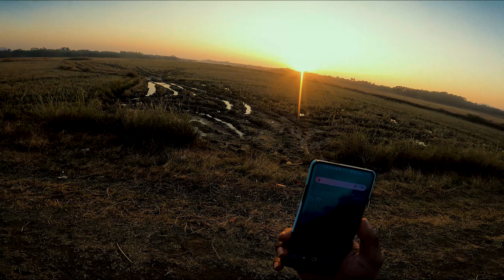PALASA TO KASHMIR | DAY 1 : TO JAGDALPUR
Hey ...! guys this is my latest video of palasa to kashmir ride , it's all about the journey or my 1st day ride from palasa to jagdalpur and rode on 3 states in a single day

Please hit like if you enjoyed watching!

equipment used:
  just a gopro Hero9